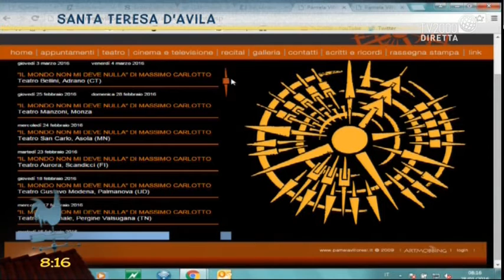Giubileo: la forza del perdono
Ospite in studio Pamela Villoresi, attrice.